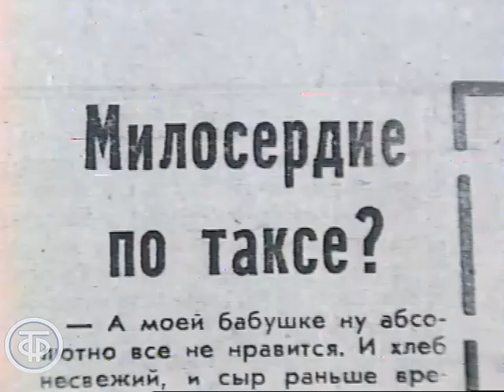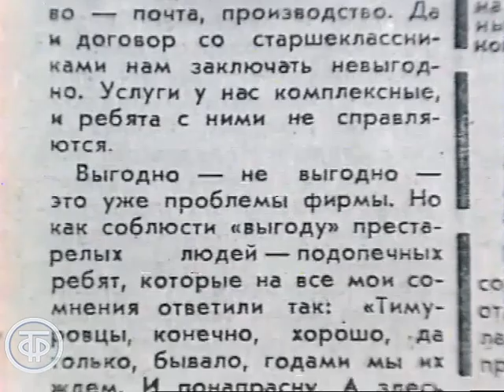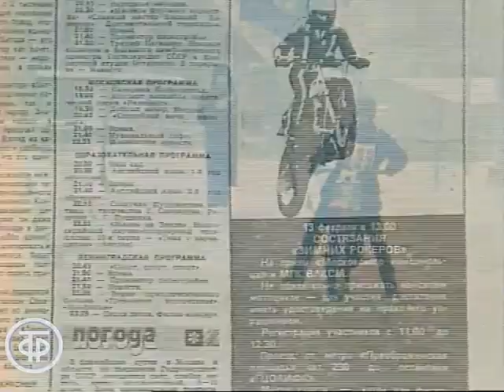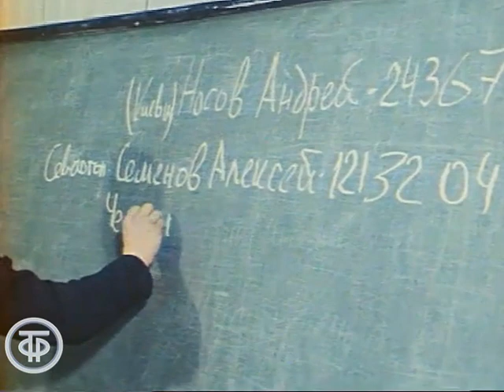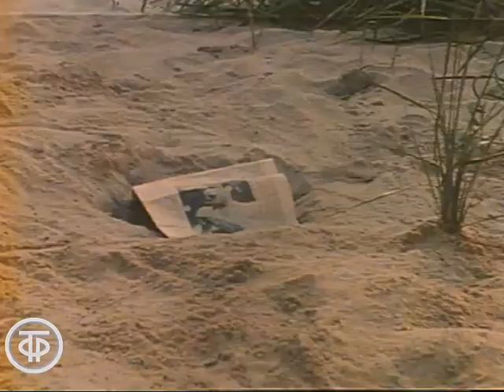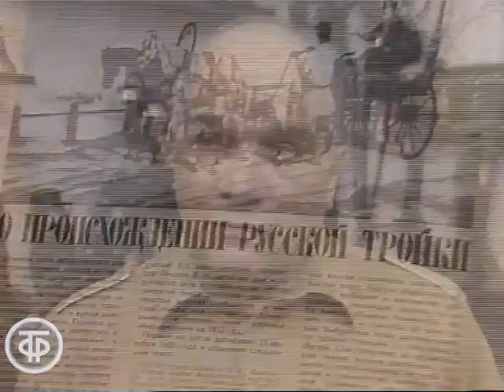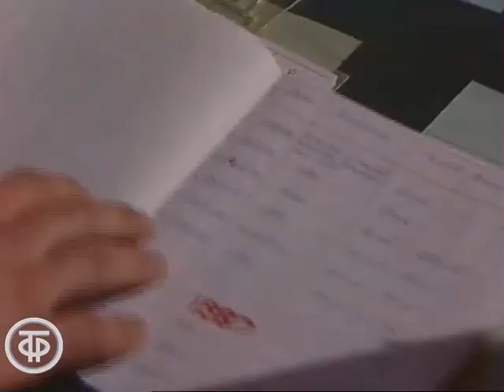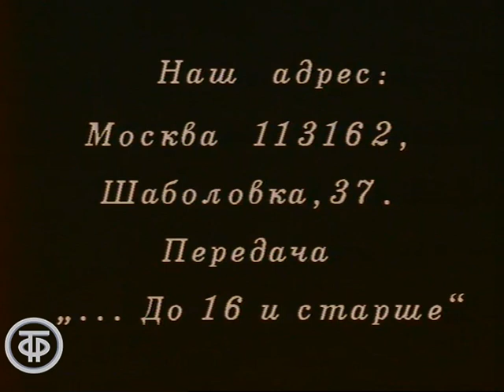...До 16 и старше. Молодежные движения - помощь пожилым людям, рокеры, мотоспорт (1988)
...До 16 и старше. Молодежные движения - помощь пожилым людям, рокеры, мотоспорт

Сюжеты очередного выпуска передачи "...До 16 и старше" рассказывают телезрителям о проблеме недоверия к объединению “Заря” и школьникам, помогающим пожилым людям; о нарастающем движении "рокеров" и ситуации в советском мотоспорте; коллекции колокольчиков Анатолия Ганулича и о деятельности подмосковного конного клуба-коммуны "Красная гвоздика".

Ведущий - Людмила Макарова
Ведущий - Светлана Чиркова